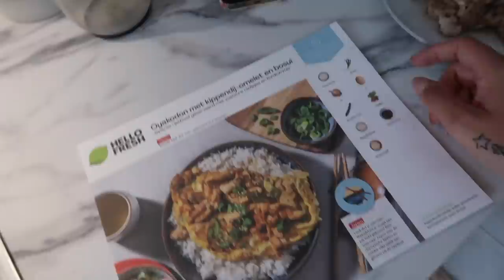NIEUWE BABY SPULLEN + ZWANGERSCHAPS UPDATE